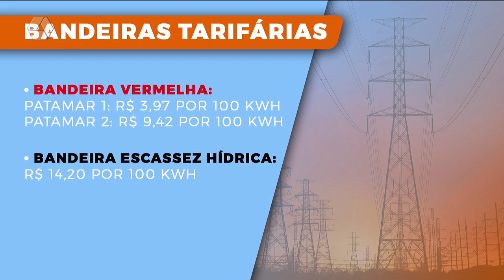Tarifa de energia elétrica ficará na bandeira verde em setembro